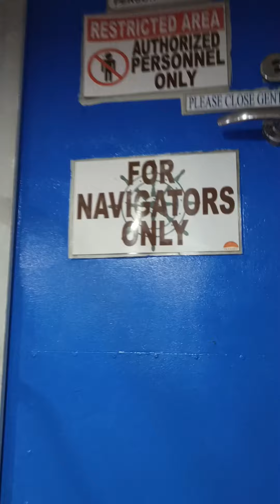Ormoc-Cebu | Ocean Jet 168